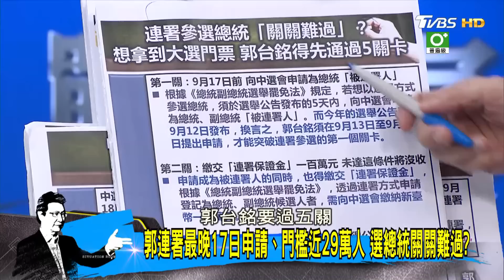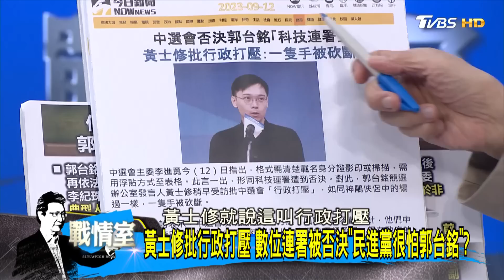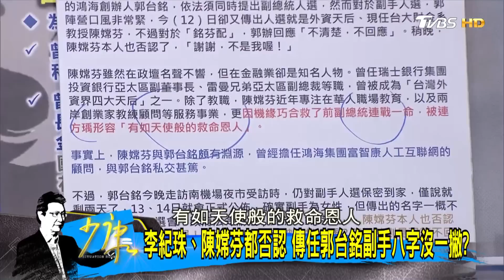郭台銘曝公布副手 不知侯友宜何時出訪非衝著來? 少康戰情室@tvbssituationroom 20230913 ​